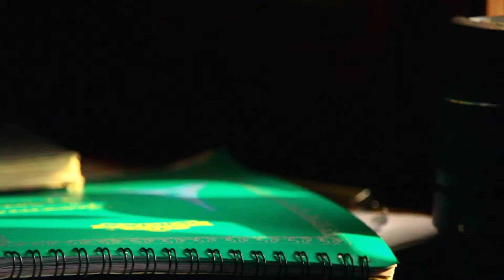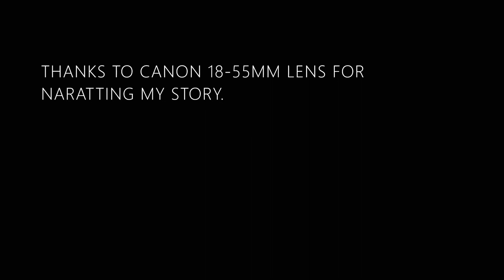INNER VOICE - part-1 || WRITER || HEMANTH CREATIONS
A STORY NARRATED BY A CAMERA LENS.